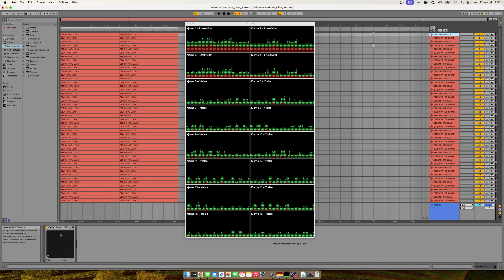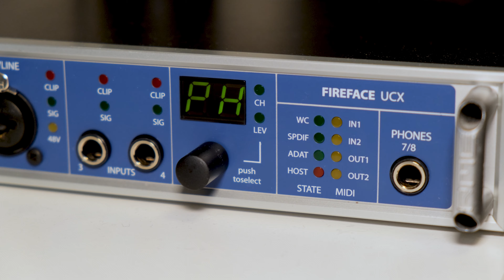Returning My M3 Max MacBook Pro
Its going back to Apple and here is why.

For the impatient of you, the _why_ is at this timestamp: 7:20

Main PC (AMD Ryzen)
Secondary PC (MacBook Pro)
Audio Interface (RME)
Headphones (DT 770 Pro)
Speaker Stands